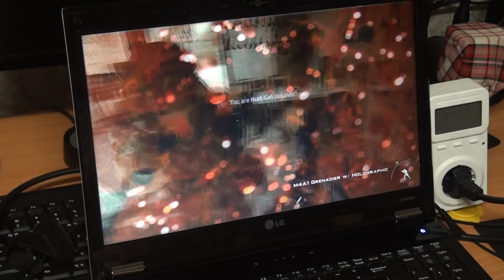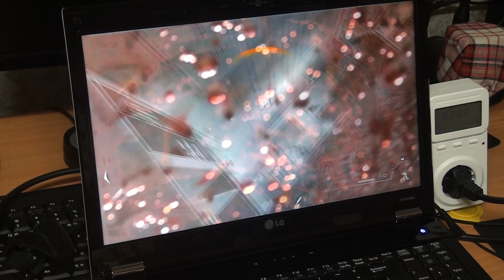LG전자 3D 노트북 R590-DR3DK 3D 게임 전력 사용 측정 고촬